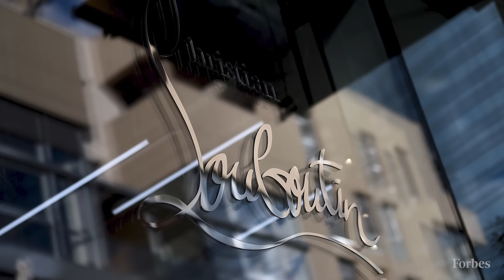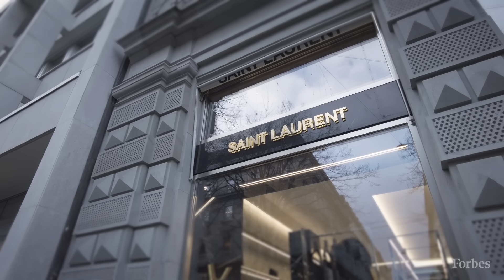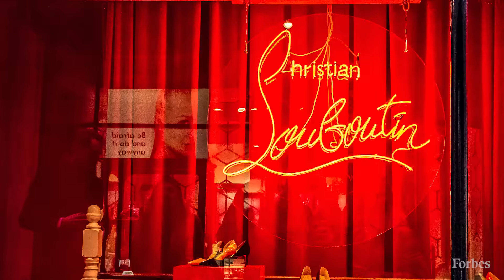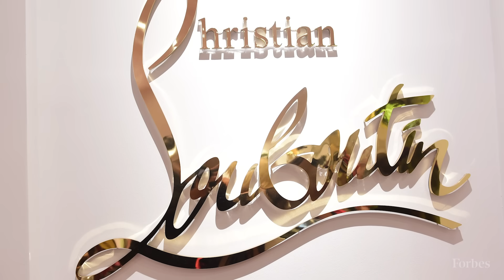Shoe Designer Christian Louboutin Is Now A Billionaire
After four decades of keeping his well-heeled clients in his iconic red-soled heels, shoe designer Christian Louboutin is now a billionaire. The 61-year-old designer is stepping into the billionaire ranks thanks to his eponymous fashion brand. While still best-known for its towering stilettos and perilous platforms, the Louboutin brand has expanded into sneakers, bags, and beauty products, as well as lines for men and children.

The company was valued at $3.2 billion last year by Exor, the investment company of Italy’s Agnelli family, which bought a 24% stake in 2021 for about $650 million. Louboutin still owns 35%—which Forbes values at $1.1 billion. That stake makes up most of an estimated $1.2 billion fortune that includes other investments such as the Vermelho Hotel, a luxury resort he opened in southern Portugal last year. Representatives for Louboutin didn’t respond to requests for a comment on the valuation.

0:00 Introduction
1:21 Christian Louboutin's Background In Fashion
3:25 How Did Christian Take Over The Fashion World?
5:37 Where Louboutin Stands Today In Pop Culture And Popularity